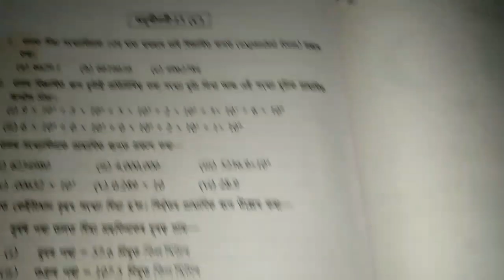Class 7 Math Ex-13(C) Part -1/ Sankardev Sishu Niketan /Babu's Clicks